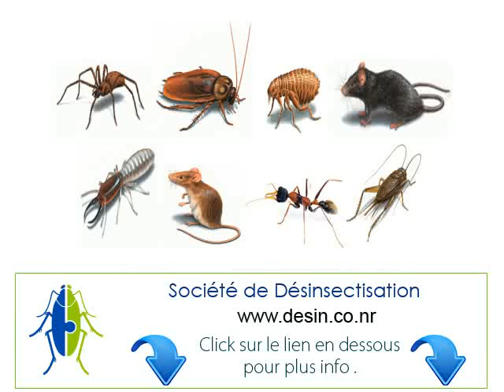Entreprise Marocaine de desinsectisation